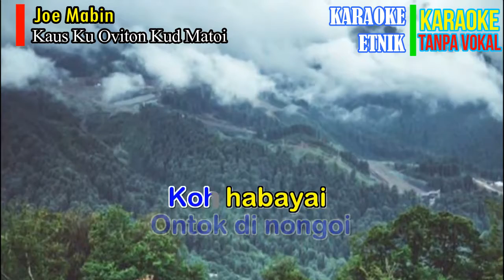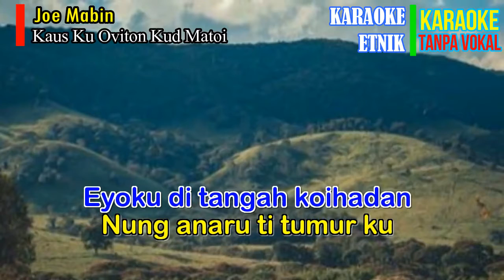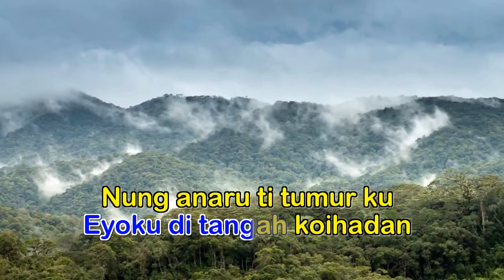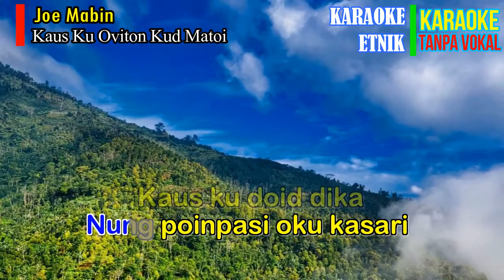joe Mambin }kaus ku oviton kud matai